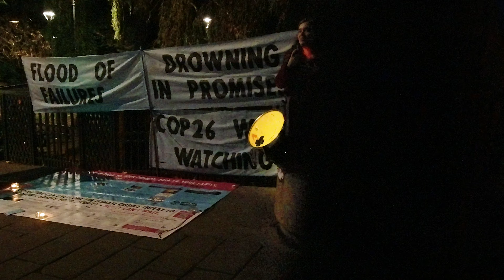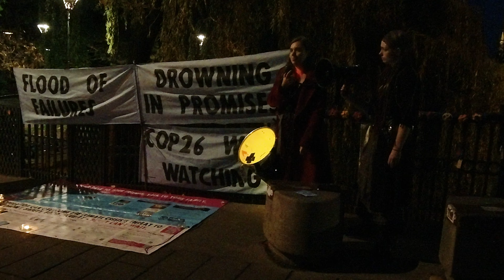Deep Water Rising Speech - Ruth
Speech recorded at XR Norwich Deep Water Rising Action in Norwich city centre 30th October 2021